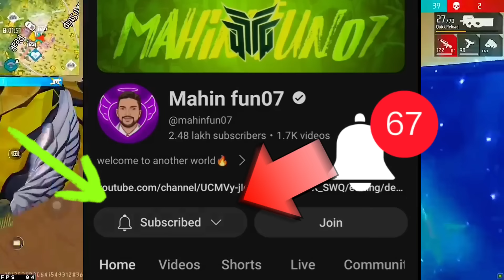CLAIM 15 AUGUST ALL REWARDS😍 POCKER MP40 കിട്ടും🔥NEW EVENT FREE FIRE| FF NEW EVENT MALAYALAM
Redeem code website
Free fire redeem code kab aayega
Free fire redeem code kab milega
Free fire redemption website code
Redeem your gift code here
Free fire rewards redemption website